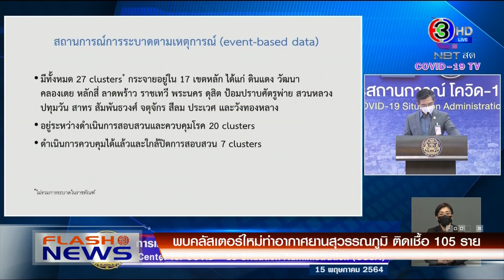พบคลัสเตอร์สนามบินสุวรรณภูมิ ติดเชื้อแล้ว 105 ราย / สอบปากคำน้องชายบังฟิต ผู้ต้องหาฆ่าฝังดิน'สุชาติ'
แฟลชนิวส์ 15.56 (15 พ.ค.64)

- พบคลัสเตอร์ท่าอากาศยานสุวรรณภูมิ ติดเชื้อแล้ว 105 ราย
- สอบปากคำน้องชายบังฟิต ผู้ต้องหาฆ่าฝังดิน 'สุชาติ'
- กลุ่มประชาชนคนไทยร้อง ให้นายกฯลาออก เหตุบริหารประเทศล้มเหลว